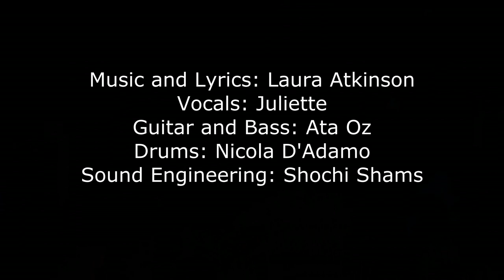Hell and High Water - Juliette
Lyrics and Music: Laura Atkinson

Well, the rain, it sometimes shines
Like a little dew on a little cheek
And a flooding, it sometimes dries
To a little mist in a little week
But a river shed over a lover, oh brother,
That puts you right up a creek

It puts you through hell
And high water
And high water
It puts you through hell and high water, but though it gets hotter, you're not turning
Back
Oh no, oh no, no no

Well, a fire can sometimes cool
From a little flame to a little flake
And a true thing can sometimes fool
Like a little ice on a little lake
But the ache of awaiting a heartache's abating
Is more than your poor heart can take

Well, a hunger is sometimes fed
By a little crumb from a little hand
And a live thing is sometimes dead
Like a little plot on a little land
But the feeling of missing the one you've been kissing
Well that's just the bread of the damned